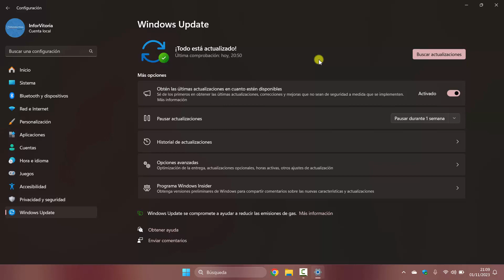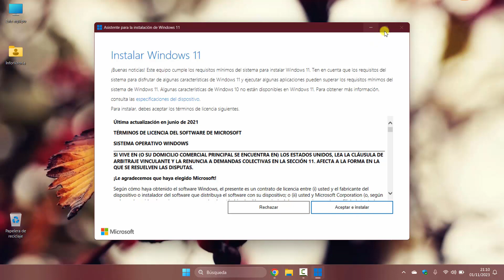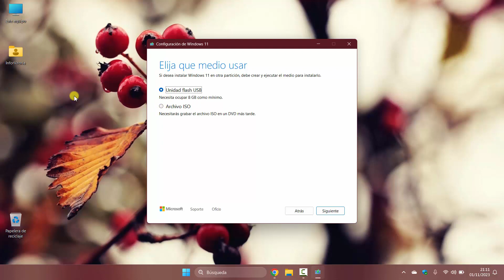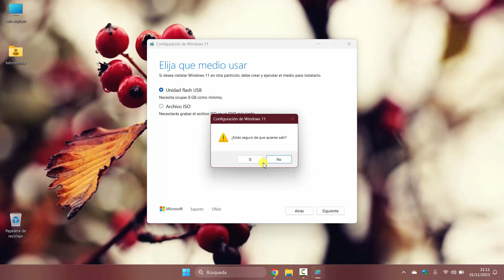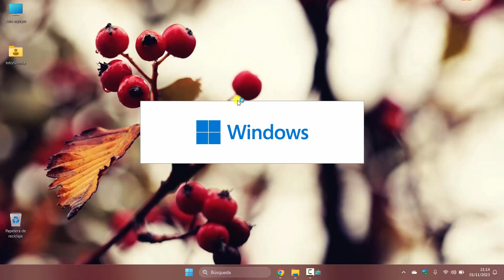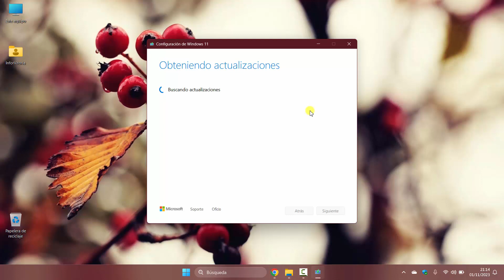Ya disponible Windows 11 23H2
1 de noviembre y tal y como dijo Microsoft, antes de finalizar el año 2023, acaba de liberar la última actualización de Windows 11 23H2. En esta nueva versión, la increíble potencia de la IA está presente en muchísimos elementos, desde el editor de imágenes de Paint al cliente de correo Outlook, así que vale la pena aprovecharla cuanto antes. Además es importante recordar que siempre conviene tener nuestros sistema operativo actualizado para evitar fallos de seguridad, etc...

Microsoft ha unificado en su web oficial los distintos métodos para actualizar que explico a continuación brevemente

1:02
WINDOWS UPDATE:
Comprobar si hay nuevas actualizaciones desde «Inicio/Configuración/Actualización y seguridad» y el botón «Buscar actualizaciones».

2:00
ASISTENTE DE INSTALACIÓN:
Descarga el «Asistente de actualización» que nos permitirá actualizar nuestro equipo desde Windows 7, 8, 10 y el propio 11. Con unos sencillos pasos, tras hacer clic en «Actualizar ahora», nos permitirá mantener todos nuestros datos y programas intactos.

2:46
CREAR SOPORTES DE INSTALACIÓN DE WINDOWS 11:
Utilizando la «Herramienta de creación de medios» podremos actualizar a Windows 11 23H2, crear una dispositivo autorrancable USB para realizar una instalación limpia de Windows 11.

4:02
DESCARGAR IMAGEN DE DISCO DE WINDOWS 11 (ISO):
Accederemos a descargar la imagen ISO que nos permitirá igualmente realizar la actualización con sólo descomprimir la imagen y hacer doble clic en el archivo «Setup.exe», dándonos opción de mantener nuestros programas y datos intactos o realizando una instalación limpia.

Música proporcionada por Darren:
Título: Darren - Keep going (Outertone free release)